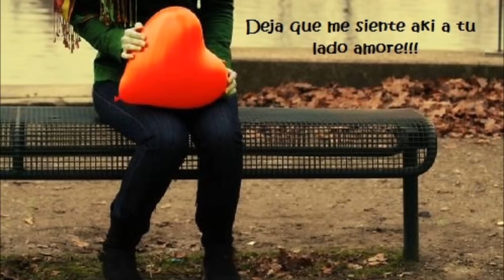Dame Tu Amor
Dame tu amore es el primer sencillo del disco "La Vida en un Segundo" La composición musical y escrita es autoría de Miguel Ángel García Ocampo (MigueL García)